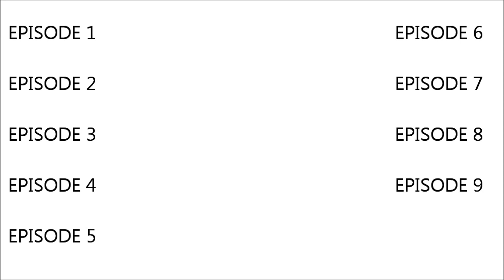Battlefield 3: Fun and Fails - Episode 10 (Special Episode!)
Enjoy the series?!(: Check the description below to see the previous episodes!   -More-